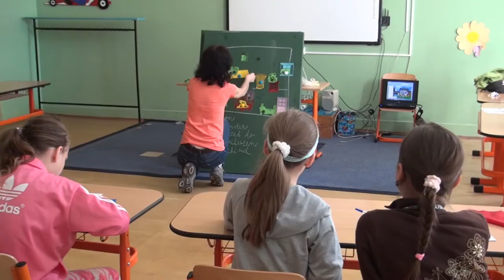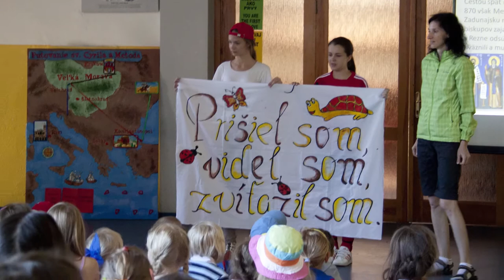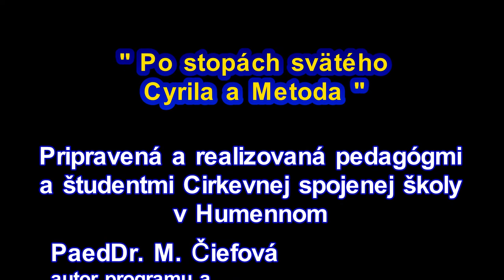Jazyková univerzita 2013 - Cirkevná spojená škola Humenné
Záznam z druhého ročníka Jazykovej univerzity 2013 na Cirkevnej spojenej škole v Humennom konanej v júli 2013.